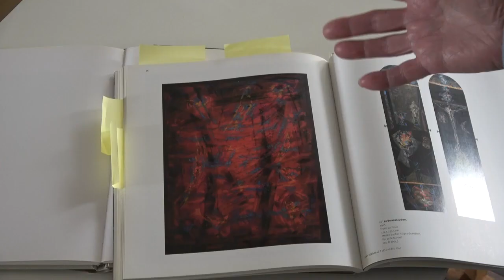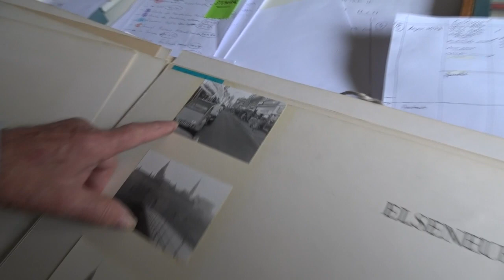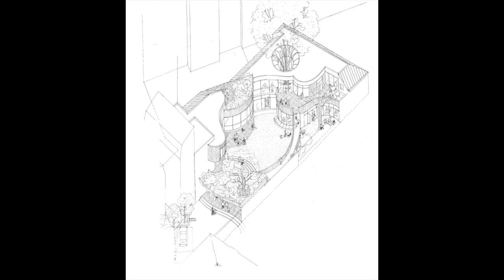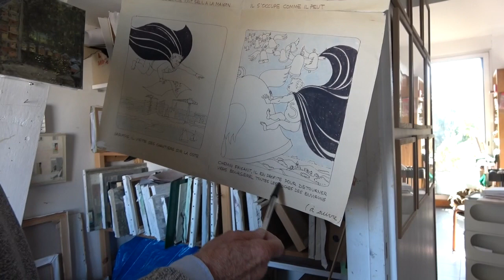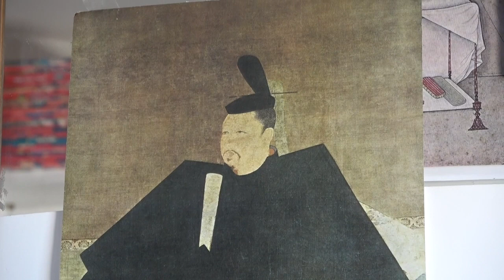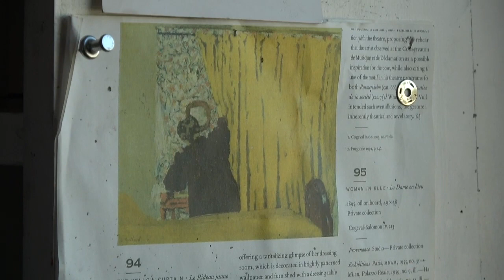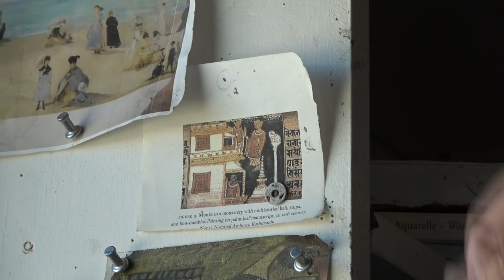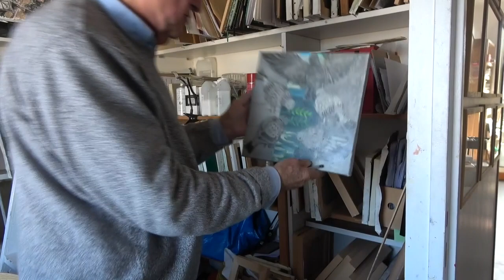Jean-Pierre Cornet 2023. Documentaire (Fr. Eng)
Jean-Pierre Cornet, filmé dans son atelier, chez lui, dans Paris. Il s'exprime sur son oeuvre et sur lui-même.